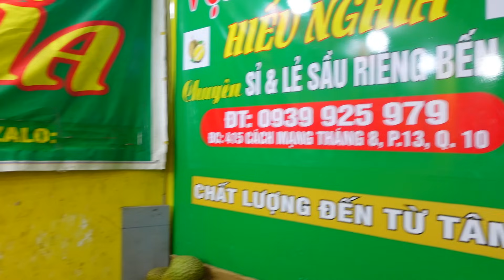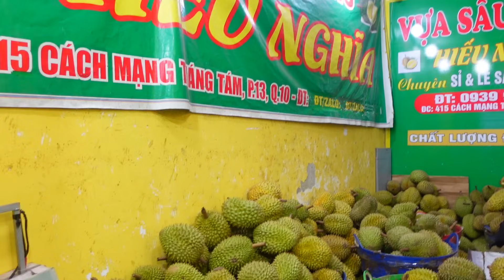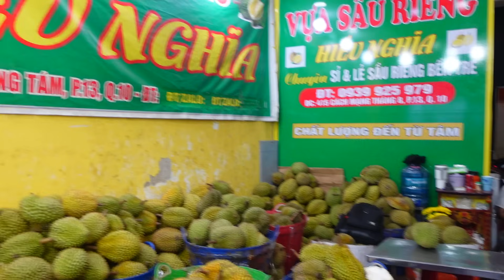Vựa sầu riêng HIẾU NGHĨA chìu khách nhất Sài Gòn khách bủa vây thử MUA chốt liên hồi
ĐC: 415 CMT8, P.13, Q.10
Đt đặt sầu : 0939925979 Trúc